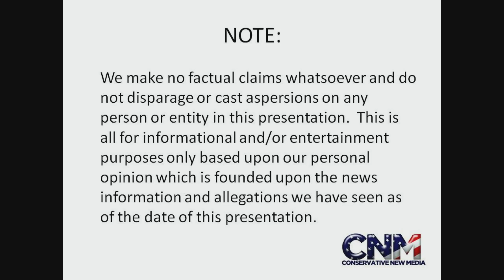DNA Proof of BIGFOOT Claimed by Researcher - Do you Believe it? - John D. Villarreal reports.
Is there now DNA proof of Bigfoot?

Is it possible that Bigfoot or Sasquatch shares human DNA as well from breeding with humans?

John D. Villarreal, the Super Genius, reports and comments on this story.

**Photo Credit**

Photo info: the outside photo added to my video is in the public domain (not copyrighted) as you can
Photo credit: Dozyg

Note: I re-sized the original photos for use in my video.